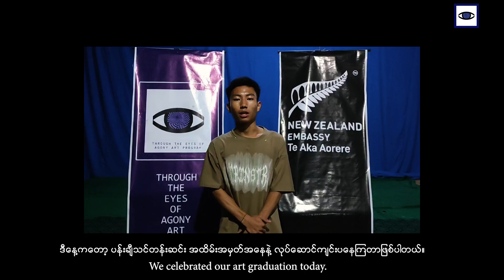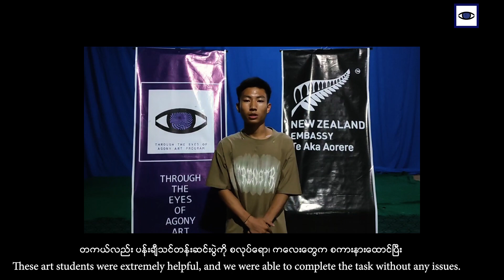Words of Encouragement from Volunteer John Sang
John Sang, a volunteer, encourages art students who have successfully completed the transformative "Through the Eyes of Agony Art Program" for Internally Displaced Children.

This art program aims to improve the well-being of persecuted, tormented, and forgotten internally displaced children affected by the civil war in Myanmar, providing them with an outlet to express themselves through art, and bringing attention to their struggles.